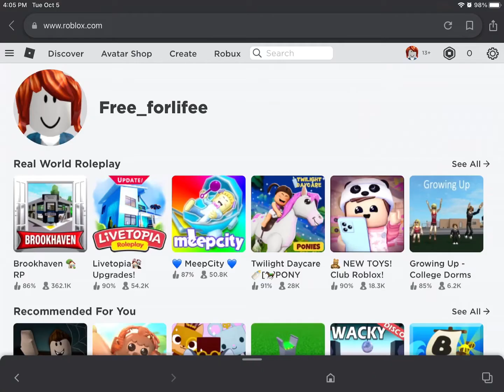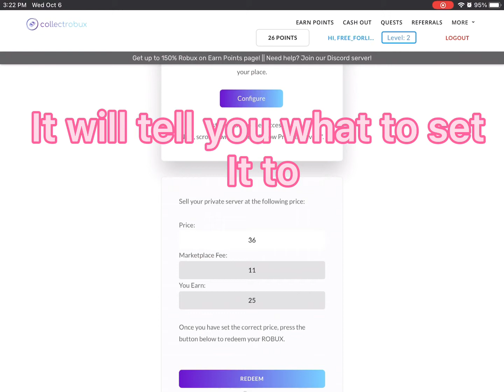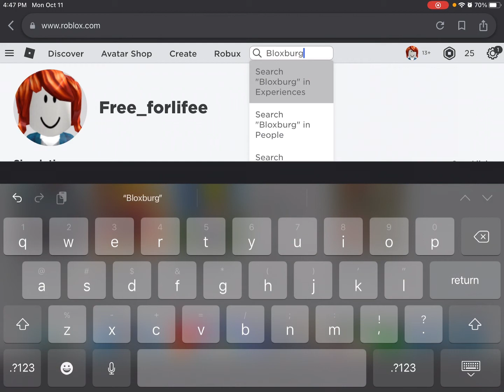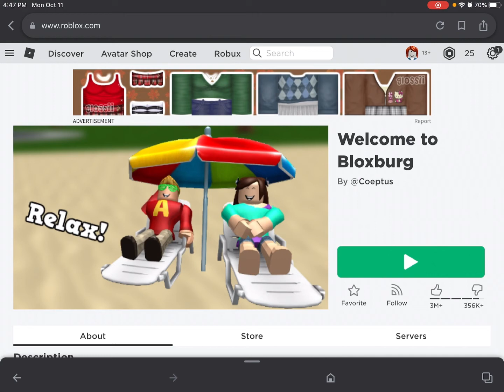How to get free robux!